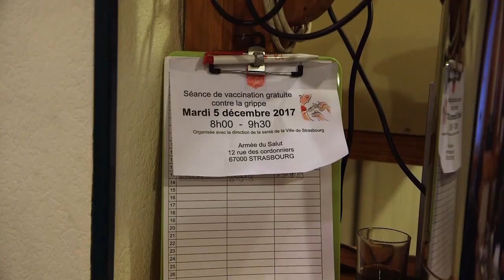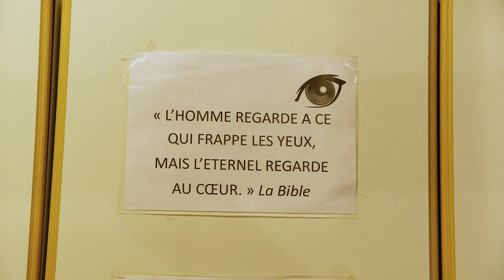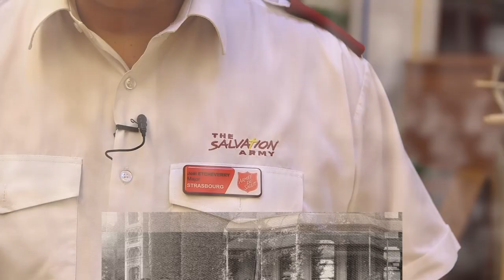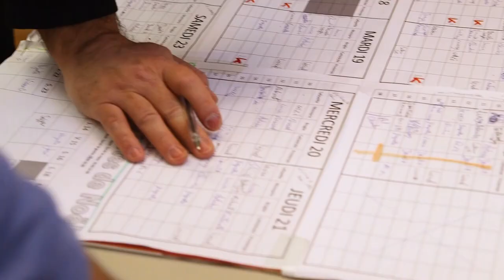Magazine Paraboles n°616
ARMÉE DU SALUT A STRASBOURG
La congrégation de l'Armée du Salut est connue pour ses "chaudrons" en période de Noël, mais ses actions sont multiples et variées pour aider ceux qui sont dans le besoin à se relever. Paraboles vous les fait découvrir après avoir passé une journée avec ses membres..
 BOULES DE NOËL
La boule reste l’élément de décoration principal du sapin de Noël. Mais pourquoi et depuis quand trône-t-elle comme la reine de l’arbre de Noël ? Pour le savoir Paraboles est allé au Centre International d’Art Verrier de Meisenthal et à Sélestat. .                                                                                Reportage :  Antoine THOMAS - Marc JONAS
LE CALENDRIER DE L’AVENT A SCHLEITHAL
 A Schleithal, les paroissiens se réunissent tous les mercredis et vendredis du mois de décembre pour dévoiler une nouvelle fenêtre de l'Avent du calendrier géant affiché sur la façade du presbytère. L'occasion pour tous de se retrouver pour un moment convivial.
Durée 02 minutes et 15 secondes                                                                                                              ©PARABOLES/CFRT  Décembre  2017

TOUTE DIFFUSION, MÊME PARTIELLE, DOIT IMPÉRATIVEMENT PORTER LA MENTION : PARABOLES magazine chrétien © PARABOLES/CFRT Chaque quinzaine regardez un nouveau numéro de PARABOLES magazine chrétien sur vos télés locales à Benfeld, Biesheim, Ottrott, etcet sur votre télé régionale et en page d'accueil du site Internet du diocèse de Strasbourg
Durée totale du magazine : 14 minutes et 45 secondes